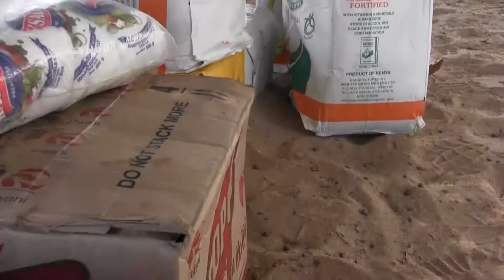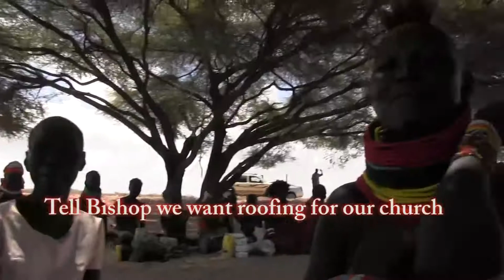DAY 1 LODWAR